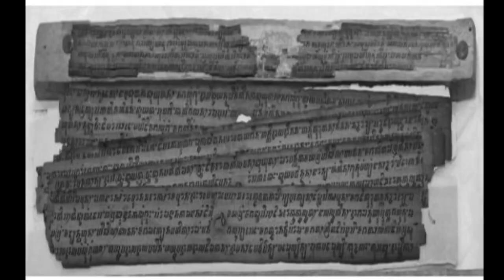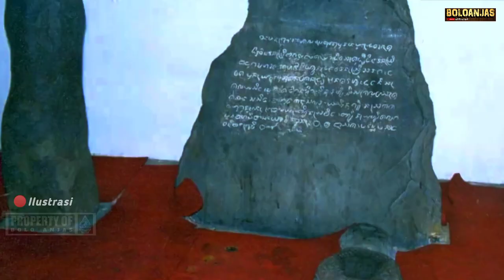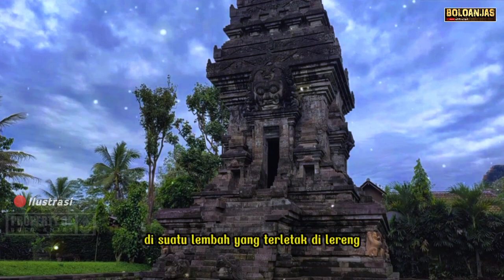Kisah Sebenarnya ANUSAPATI‼️ RAJA SINGOSARI Yang Menghabisi Ken Arok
Anusapati merupakan raja kedua dari Kerajaan Tumapel atau yang dikenal dengan nama Singasari.

Ia memerintah di tahun 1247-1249 (versi naskah Pararaton) atau 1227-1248 (versi naskah Nagarakertagama). Ia sendiri merupakan anak tiri dari Ken Arok, sementara bapak kandungnya bernama Tunggul Ametung dan ibunya bernama Ken Dedes.. Bagaimana cerita selanjutnya, Mari kita simak vidio berikut ini.

BoloAnjas

PC
Edi foto : Photoshop
Edit vidio : Filmora dan AVP

HP
Rekam layar : Mobizen
Rekam Audio : Audio recorder
Edit foto/Thumbnail : PixeLab, Lighroom, snapseed
Edit Vidio : KineMaster

KELOLA CHANNEL: YtStudio, Tag You dan Chrome

Tripod yuteng dan takara
Mic wireless dan clip On

NOTE:

• Channel Ini Tidak DIMONETISASI.
• Video ini hanya untuk hiburan semata saja, tidak ada satupun gambar, vidio, ataupun Musik yang di buat ini dimiliki oleh kami.
• Hormatilah perbedaan berbagai macam budaya Indonesia, jangan saling mencaci & menjatuhkan. Karena mencintai budaya sendiri itu lebih baik untuk berlangsungnya kehidupan yang lebih damai, terlebih budaya jawa.
tetap bangga dan cintai budaya asli tanah air INDONESIA
Tag abikan saja ya bolo